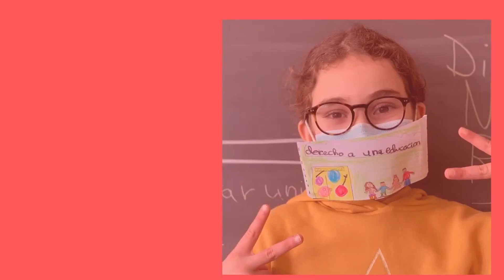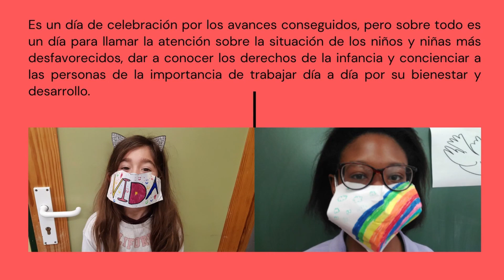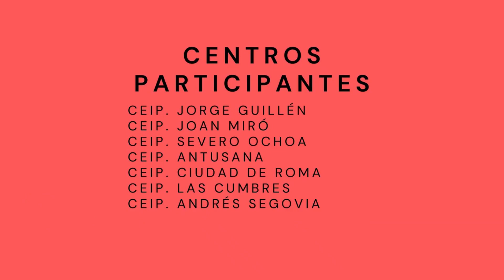Campaña Derechos Humanos. Centros educativos. Comunidad de Madrid